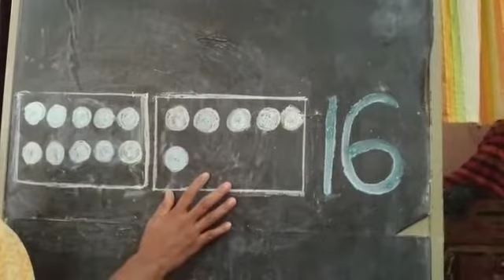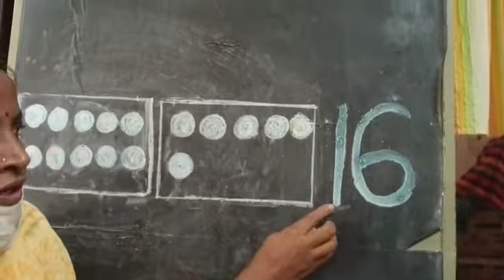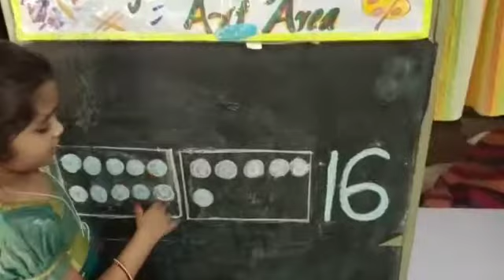16 number Introduction method 4;